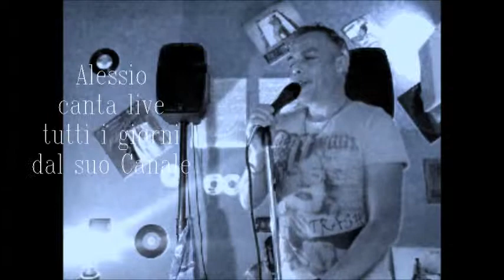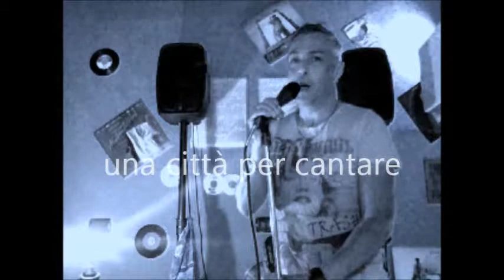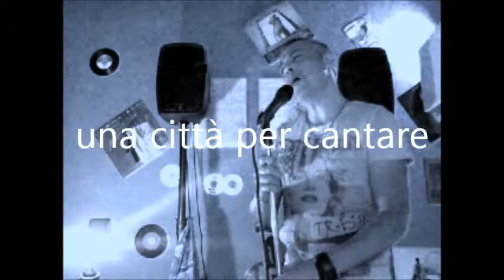Una città per cantare Ron Cover di Alessio Del Freo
Ciao!!! Oggi canto per tutti voi,ovviamente live karaoke con testo, la canzone di Ron del 1980. Buon ascolto e buona visione.
Alessio Del Freo è su You Tube, Facebook, Twitter e Google.

Testo
Grandi strade piene
vecchi alberghi trasformati
tu scrivi anche di notte
perché di notte non dormi mai,
buio anche tra i fari
tra ragazzi come te
tu canti smetti e canti
sai che non ti fermerai
caffè alla mattina
puoi fumarti il pomeriggio
si parlerà del tempo
se c'e' pioggia non suonerai
quante interurbane
per dire "come stai?"
raccontare dei successi
e dei fischi non parlarne mai
e se ti fermi
convinto che ti si può ricordare
hai davanti un altro viaggio
e una città per cantare
alle ragazze non chieder niente
perché niente di posson dare
se il tuo nome non e' sui giornali
o si fa dimenticare
lungo la strada
tante facce diventano una
che finisci per dimenticare
o la confondi con la luna
ma quando ti fermi
grandi strade piene
vecchi alberghi dimenticati
io non so se ti conviene
i tuoi amori dove sono andati
buia è la sala
devi ancora cominciare
tu provi smetti e provi
la canzone che dovrai cantare
e non ti fermi
hai davanti una canzone nuova